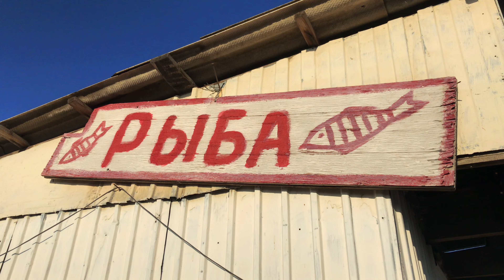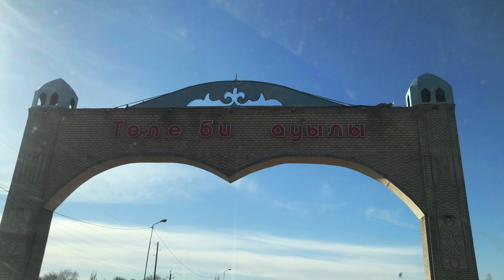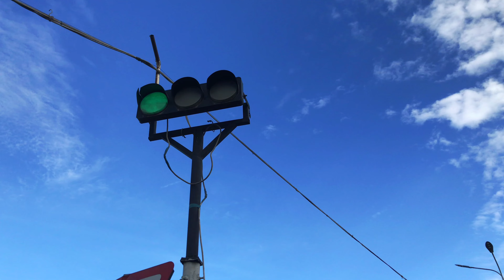Зимой через Сарышаган в город Шу ( Чу )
Всем привет, друзья! Это Рустам и Вероника. Rusiki FamilyVlog.